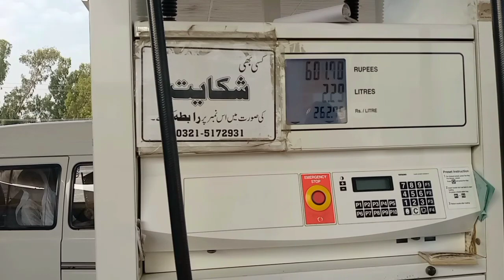First Vlog || Umbrella waterfall || Abbtabad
This is my first vlog and i hope you will enjoy it.

Credits For the Nasheed Use in my Vlog to Muhammad Khan Bhai